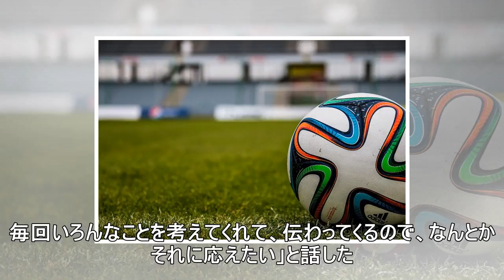柏下平監督「簡単な失点しない」守備の確認に重点-サッカー ニュース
Ｊ１柏レイソルは１６日、柏市内で練習を行った。 　３週間のリーグ戦中断期間では、守備の確認に重点を置いた。下平隆宏監督は「クロスの対応などが徹底できていなかった。立ち位置などを確認して、簡単な失点はしないように」と話した。中断明けの１８日に戦うジュビロ磐田はセットプレーからの得点を得意としているだけに「そこのケアはもちろん必要だと思っている。守備での対応だけでなく、その中で常に攻撃面についても意識...